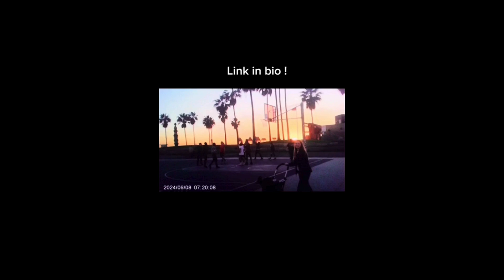⭕ Need a Mini Camera❓ You Won't Believe What This Tiny Camera Can Do! 😱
🌟 Mini Digital Camera

✨ Product Description

👉 Our camera using high performance COMS sensor and intelligent picture quality optimization system, can clearly the picture, display more colorful details.

🌟 Features

🔹 1. Portable and Convenient

Easily attachable to keys or backpacks, this camera allows you to capture photos or videos anytime, anywhere.

🔹 2. Long Standby Time

With a built-in 180mAh battery, this camera offers extended standby time for worry-free outdoor travel.

🔹 3. Loop Recording

Supporting 8-128GB SD/TF cards, this compact camera automatically overwrites previous videos when storage is full.

🔹 4. 0.96-Inch Display Screen

Featuring a 0.96-inch display screen, you can conveniently view videos and photos at any time.

🔹 5. One-Button Recording

Simple operation with one-touch video recording. Enjoy creativity with eight filters available for use in various scenes, adding a fun element to your photography experience.

🌟 Benefits of a Mini Camera

The small size makes it easy to slip into your pocket or bag, making it ideal for travel, outdoor activities, or everyday use.

🔹 2. Quick and easy to use

Our Mini camera often has a simple interface, making it easy to operate and capture moments quickly.

🔹 3. Cost-effective

Our Mini camera is generally more affordable than larger, traditional cameras, making it a great option for those on a budget.